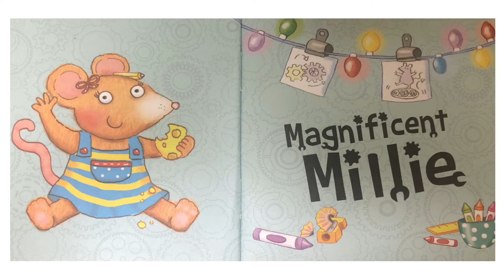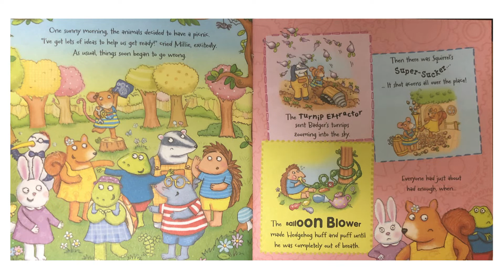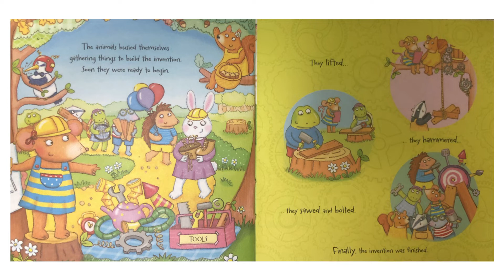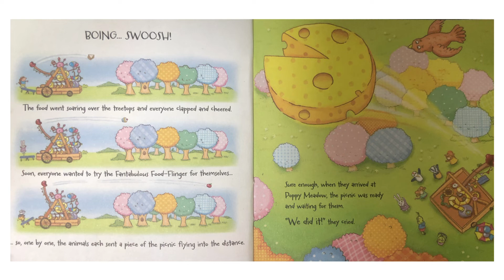Storytime with Indie - Magnificent Millie (2 Dec 2021)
The Hear Me Roar! Project proudly encourages, and supports, youth literacy.
Listen and read along with Indie. This is a project of the Lions Club of the City of Adelaide.

Today's story is "Magnificent Millie".

Story read by Indie

"Magnificent Millie" published by Igloo Books Ltd
Written by Sienna Williams
Illustrated by Kate Daubney
Part of the My Storybook Advent Calendar